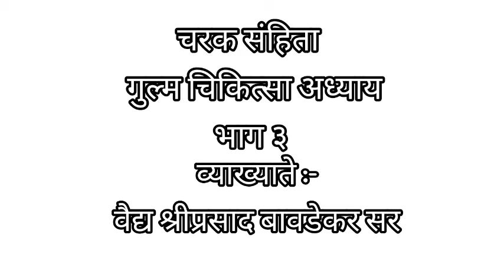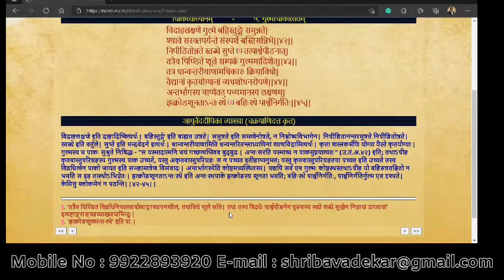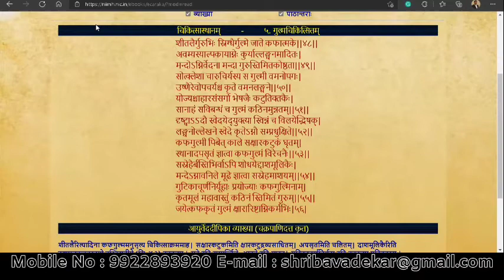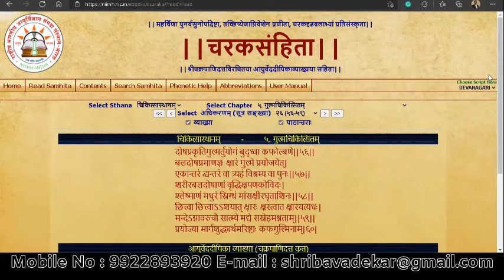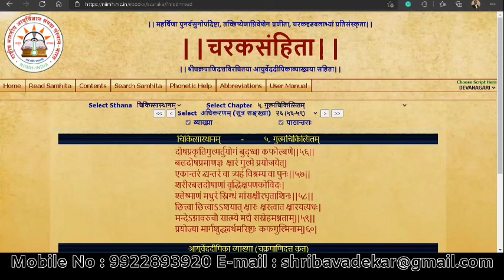Charak Samhita - Gulma Chiktsa Part 3 : By Vd. Shriprasad Bavadekar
चरक संहिता अध्ययन मालिका

प्रत्येक बुधवारी

व्याख्याते :-
वैद्य श्रीप्रसाद बावडेकर सर

सत्र ६

उद्या
दिनांक :- ०७-०९-२०२१

माध्यम : हिंदी

चरक संहिता -  गुल्म चिकित्सा अध्याय भाग ३
( भाग १ व २ you Tube वर available आहे)

वेळ :- सकाळी ८.०० ते ९.३०

टिप :- चरक संहिता सोबत असावी.